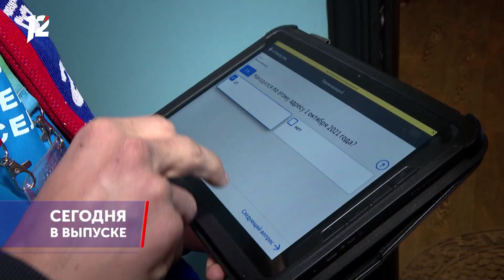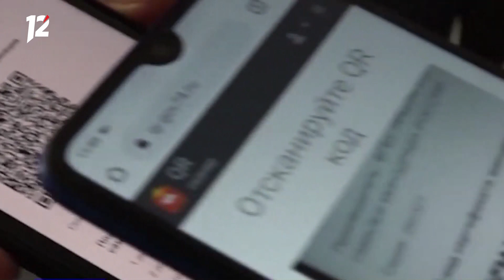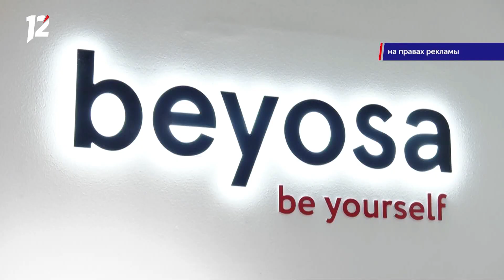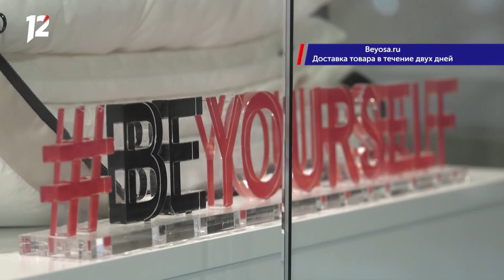Омск: Час новостей от 25 октября 2021 года (14:00). Новости